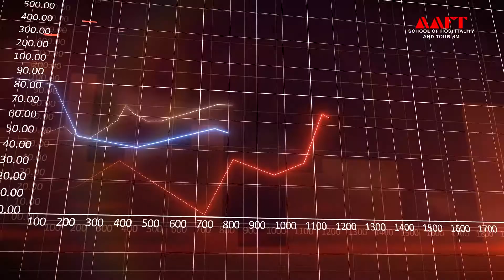Why to choose H M as a career